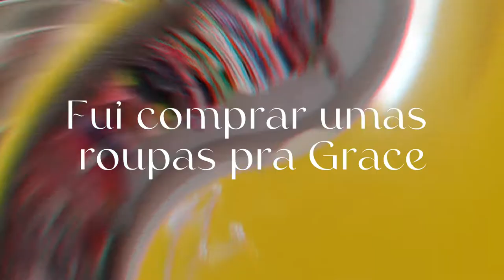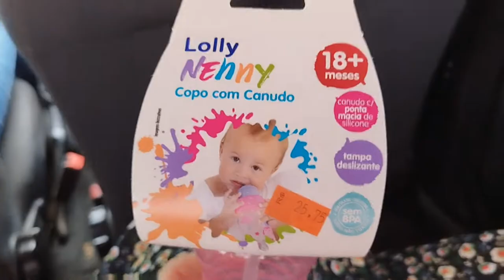Grace teve virose , compras da shopee para o aniversário da Grace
No vídeo de hoje tem vlog da semana, mostrei minha rotina de exercícios físico e vocal, levei a Grace para passear na pracinha pela primeira vezz e ela amou.

CÓDIGO DE CONSULTORA C&A 🧡
JESSYDUARTE

CURSO 🧡
MÉTODO Ganhando dinheiro em casa